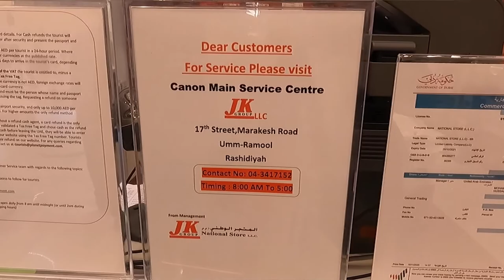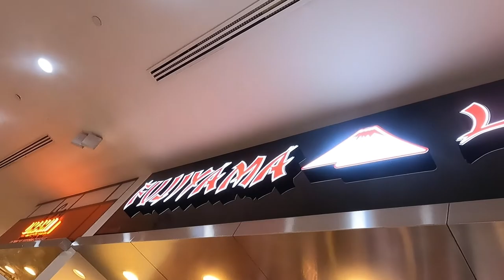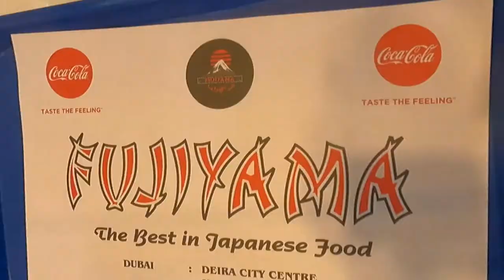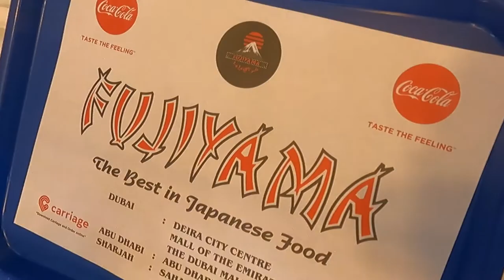DUBAI LARGEST SHOPPING MARKET // DUBAI CARREFOUR SUPERMARKET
This video shows differents items you can find in Dubai Carrefour Supermarket which are
 Food, Grocery, Electronics, Mobile Phones, Beauty & more on Carrefour, the most trusted retail brand in Dubai, Abu Dhabi, Sharjah & UAE.